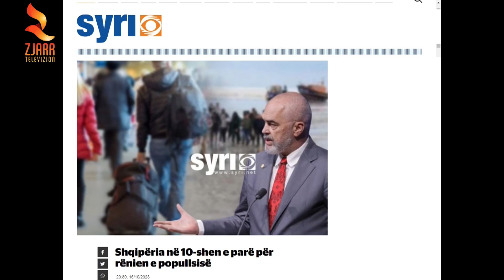Shqipëria në 10-shen e parë për rënien e popullsisë